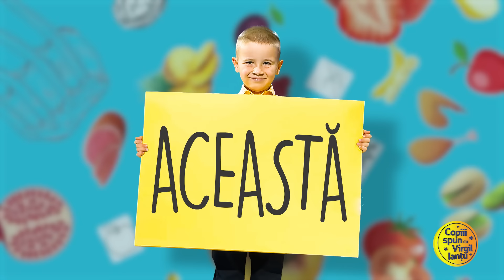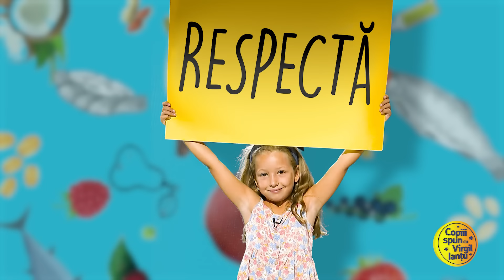Vorbim limba LANDEZĂ la Copiii Spun! 🤣🤣 Cezar știe tot despre faraoni, avioane și... Homo Sapiens 😅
Cezar știe la cei 5 ani și 11 luni pe care îi are foarte multe lucruri. În primul rând, știe că vrea să se facă pilot de avion! El a și zburat de foarte multe ori până acum și îi place mult. Cunoaște foarte bine și limba LANDEZĂ 🤣🤣🤣🤣 cum știe și că poartă numele unui împărat italian. Este pasionat de Egipt, a văzut chiar și piramidele care au fost casele faraonilor. Știe câte ceva și despre zodii. Prima zodie, spre exemplu, a fost homo sapiens 🤣 🤣 🤣.Că tot vorbim de homo sapiens, noi toți în ziua de azi suntem HOMO SAPIENS SAPIENS, ne spune chiar Cezar care încearcă să-l convingă și pe Virgil de acest adevăr🙈 🤣. Cezar este absolut adorabil de serios și pregătit să-și întâmpine surioara pe care mama lui o are in burticăăăăă! 🥰😍

Apa este viață! Asta știe Nina și ne învață și pe noi, la regulile pentru o viață sănătoasă. Este foarte important să ne hidratăm corect și să ne bucurăm de toate beneficiile pe care apa le are asupra organismului nostru♥️.

Copiii ne spun ce alegem la alegerile locale. Aflăm că localele clar țin de poliție sau, și mai bine, ține de cei care fac meserii locale 🙈. Tot la locale se alege și unde să se construiască blocuri sau străzi și trotuare. În definitiv, la locale alegem să se facă reguli mai bune și oamenii să fie mai civilizați. Numai lucruri savuroase se aleg la locale. Concluzia este că, indiferent de alegeri, e important să alegem un șef bun și drept🤩.

La Detectorul de Adevăr, Virgil și Timeea încropesc povești. Bine, mai mult Virgil povestește căci Timeea pare să nu fie de acord. La început, cel puțin. Când aude de Elsa, Timeea intră în poveste pentru câteva secunde dar, când i se predă ștafeta la povestit nu-și găsește cuvintele. Timeea pare ca nu-și găsește locul în șirul evenimentelor dar, nici nu dezminte vehement. O poveste plină de aventuri, de urmărit până la capăt. 🤗 ♥️
Bucurați-vă de Copiii spun! ❤️

Mulțumim, Litera!
Partener media Magic Fm

O producție - Romanian Artists Agency
Montaj - Bro Visual & Sound Design
Producător - Adina Casas

00:00  Intro
00:15   Reguli pentru o viață sănătoasă cu Nina
01:07  Direct din studio: Cezar
01:11  Cezar știe limba LANDEZĂ
01:28  Cezar știe și că Cezar a fost împărat în Italia
02:22  Cezar a zburat de 1 milion 5 sute de ori până acum
02:43  Piramidele din Egipt sunt vechi de 1 milion de ani
03:08  Faraonii au construit piramidele ca să locuiască în ele
04:09  Cezar este pasionat de avioane și de înot
04:42  Avioanele zboară pentru că au motoare foarte puternice
05:53  Cezar vrea să devină pilot
06:37  Cezar îl anunță pe Virgil că mama lui are un bebe în burtică
07:27  Sora lui Cezar nu o să semene cu nimeni la început
08:17  Homo sapiens a fost prima zodie
08:26  Acum toți suntem Homo Sapiens Sapiens
09:23  Cezar ne spune cum au apărut oamenii
09:37  Cezar se roagă la Dumnezeu pentru sănătate
10:54  Copii spun: ce se alege la alegerile locale?
12:41  Detectorul de adevăr cu Timeea
18:41  Reguli pentru o viață sănătoasă cu Nina

Copiii spun…cu Virgil Ianțu este emisiunea care pune din nou copiii în contextul potrivit pentru a spune lucruri trăsnite. În fiecare joi seara, copiii sunt invitați de către Virgil Ianțu să își exprime cu încredere cele mai trăsnite, inteligente și amuzante opinii despre tot ce îi înconjoară. Pentru aproape o jumătate de oră, emisiunea aduce întreaga familie împreună, în fața (foarte) micului ecran de YouTube.